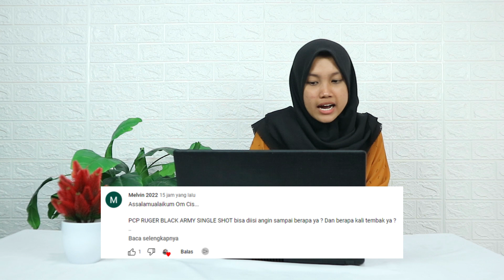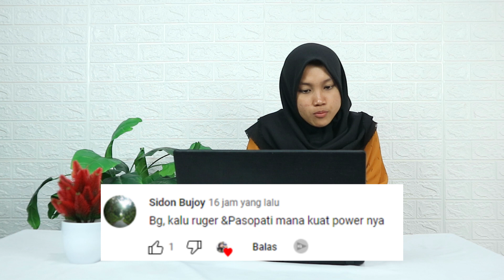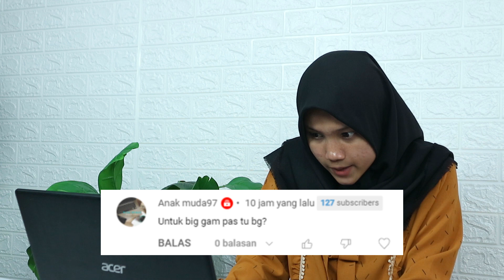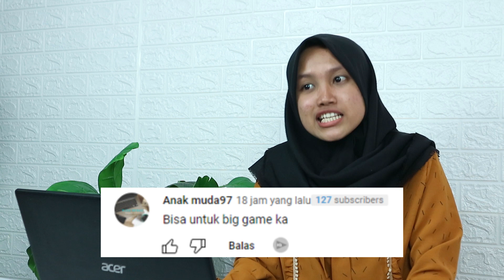JAWAB PERTANYAAN BEDILERS !! │SESI TANYA JAWAB BARENG SOBAT BEDILERS - BALAS KOMEN 6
Di video kali ini kami berkesempatan untuk JAWAB PERTANYAAN BEDILERS !! │SESI TANYA JAWAB BARENG SOBAT BEDILERS - BALAS KOMEN 6

- SEMOGA BERMANFAAT -